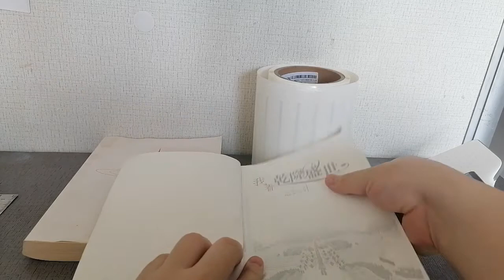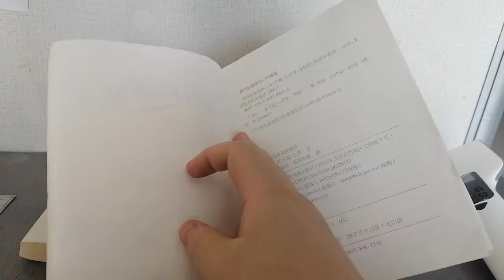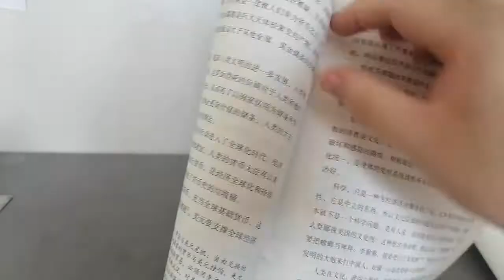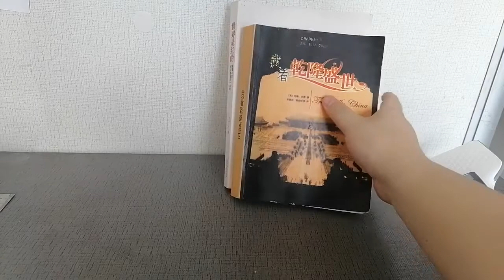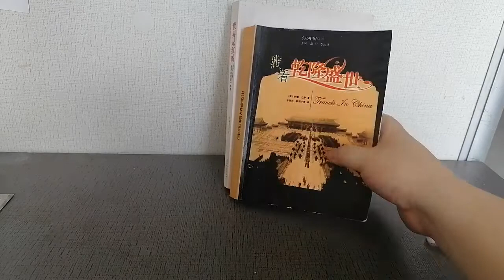UHF RFID Book Tags for library Test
GEE-UT-D UHF rfid library book tag test. 860- 960 Mhz, 124 mm x 6 mm,4- 5 meter read distance, H3 or NXP Ucode 7 chip, ISO18000-6C & EPCC1G2.

By GEE NFC Limited